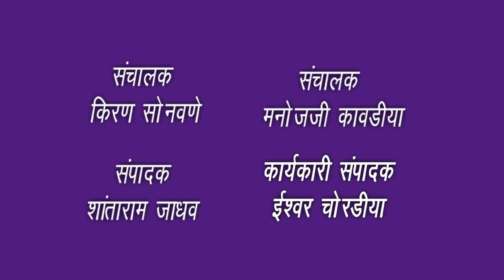jbn maharashtra news jalgaon